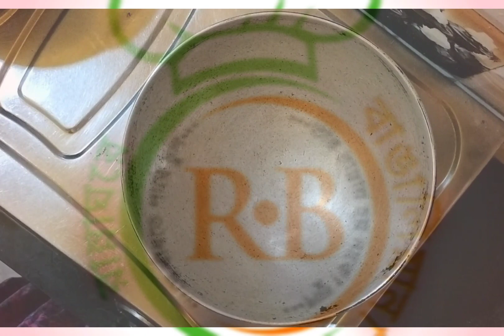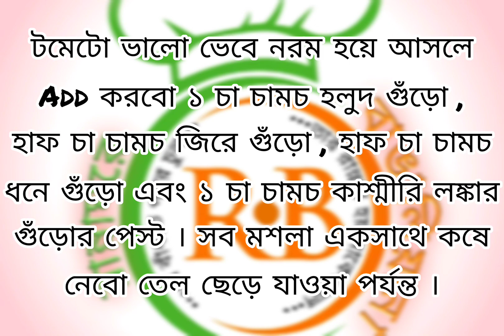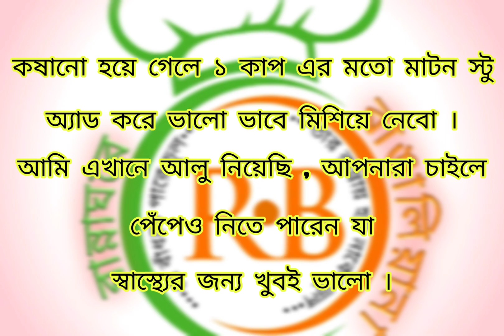১ চামচ তেলে মাটন রান্না | Sunday Special Mutton recipe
১ চামচ তেলে মাটন রান্না | Sunday Special Mutton recipe @rannaghorebangaliyana